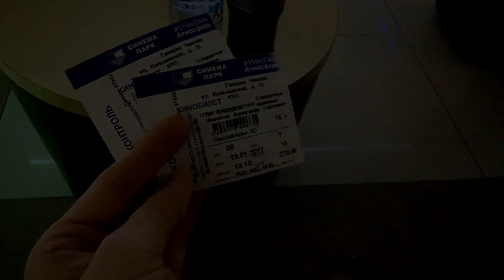НАРВАЛАСЬ НА ГОП СТОП